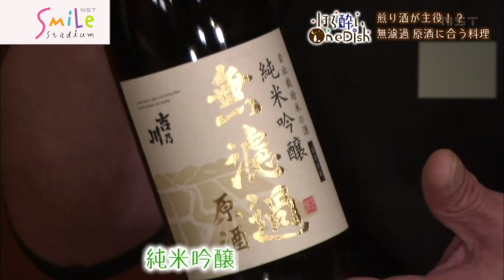炭で焼いたカニと海鮮カルパッチョを極上の日本酒「吉乃川」でいただきます🍶ほろ酔いOneDish🍶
新潟県上越市　割烹かまた　さんで日本酒に合う料理を教えて頂きました。
【お急ぎの方はコチラ】⇒本日の日本酒0:44,🦀カニ🦀1:13,海鮮カルパッチョ2:41

【ほろ酔いOneDishとは】
新潟県内の料飲店にお邪魔して「吉乃川のお酒に合うおつまみ」を考えてもらうコーナーです！調理もシンプルに、ご家庭でもお試しいただけるレシピを考案していただきます。毎週土曜日18時放送中の「スマイルスタジアムNST」内でも放送中です。